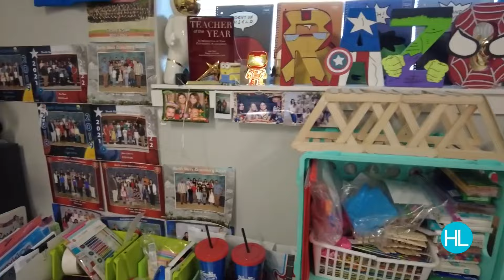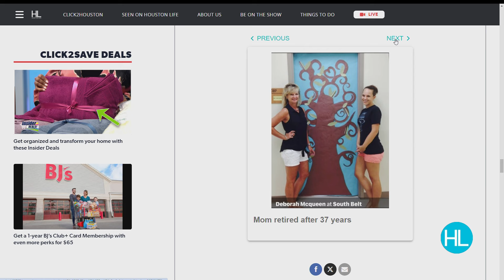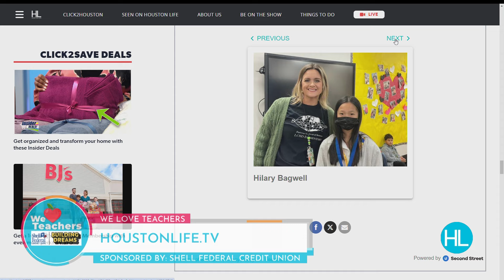We Love Teachers! A special surprise for Mr. Jose Razo from North Shore Elementary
All this week, we have been spreading back-to-school love by teaming up with Shell Federal Credit Union and sending Houston Life’s Melanie Camp out to schools across Houston to celebrate some amazing teachers. Mel has had a lot of fun bursting into classrooms and surprising teachers. On Friday, we honored elementary school teacher Mr. Jose Razo, surprising him in class, at North Shore Elementary. Watch our final surprise for the week on Houston Life in the video above.